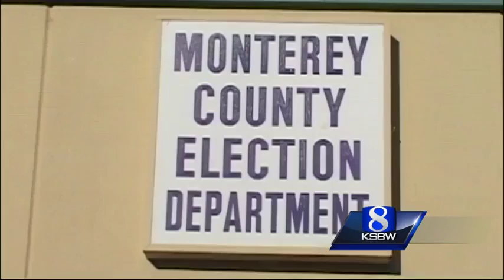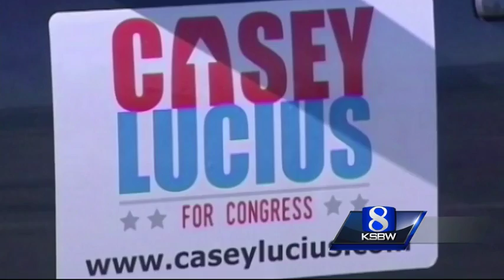Early voting starts Monday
Those who registered to vote by mail for the primary election will receive ballots starting Monday. Candidates on the Central Coast are making a campaign push on Mother's Day.